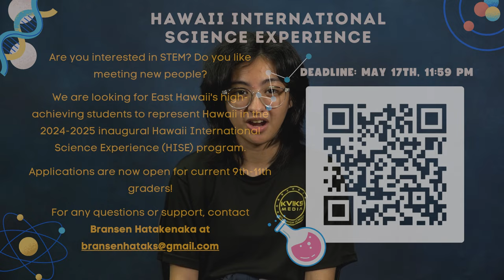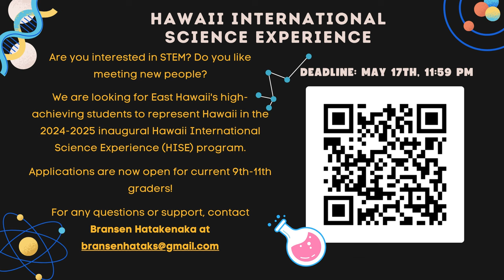05/06/2024 KVIKS News Bulletin